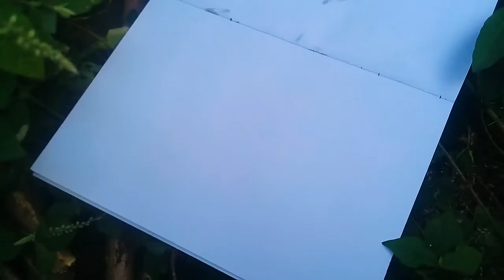potret Bakul sketsa tidak mirip cara menggambar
potret Bakul sketsa tidak mirip

Berfikir adalah pekerjaan yang sangat melelahkan, sekaligus meng-asyikkan. Aku bisa berlari-lari menjemputmu, lalu meninggalkanmu. Kamu harus terus tenang, maka aku juga tenang. 🌵
🍭shyir Jhopaijho

paijho kini bakul yg
Iain kediri sebagai kesibukan sampingannya
tp dulu juga sempet jadi vokalis band

ws pokok e cek en wae nek ig

jika perlu caci maki
silahkan

cara menggambarcara menggambar bulan purnama
cara menggambar pohon
dilarang mudik